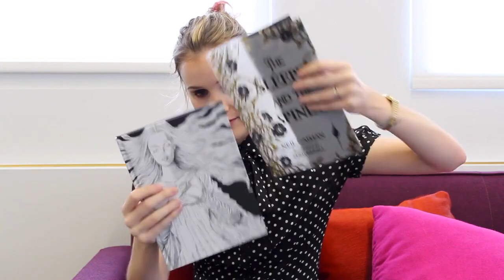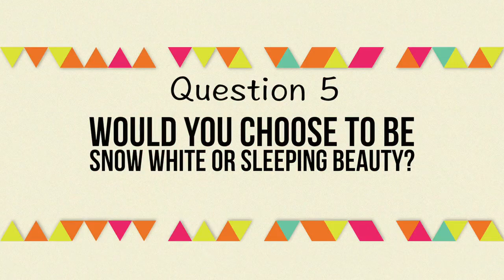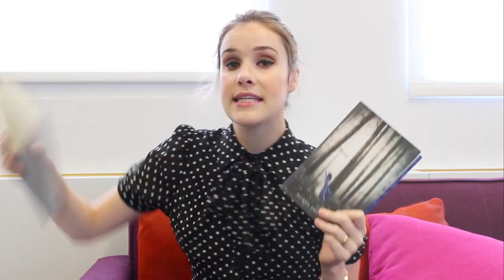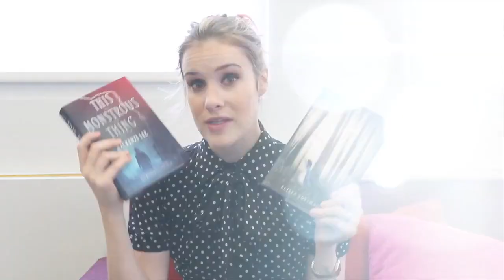The Sleeper and the Spindle Tag! | Margot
The Sleeper and the Spindle by Neil Gaiman and illustrated by Chris Riddell is a fairytale retelling of BOTH Sleeping Beauty and Snow White (um, count us in!), so of course we want to hear all about your favorite fairytales!

Here are the questions:
1. What would you change about your favorite fairytale?
2. If you were cursed to sleep forever, where would you sleep?
3. If you could live in any fairytale, which one would you choose?
4. What is the worst curse a witch could bestow upon you?
5. Would you choose to be Snow White or Sleeping Beauty?
6. What fairytale would you want to read as a YA retelling?